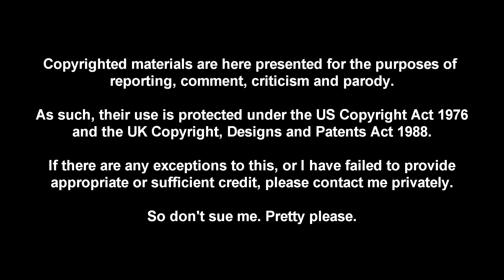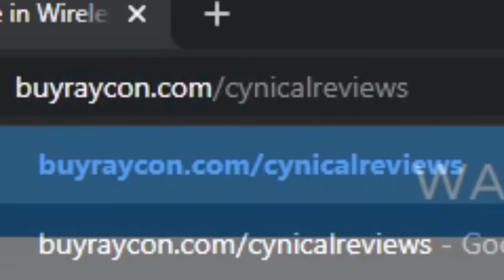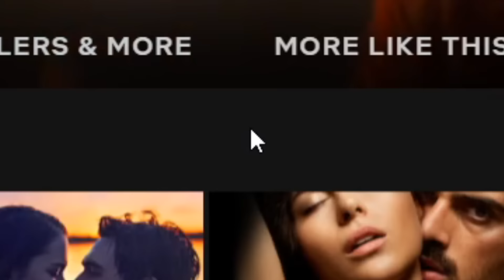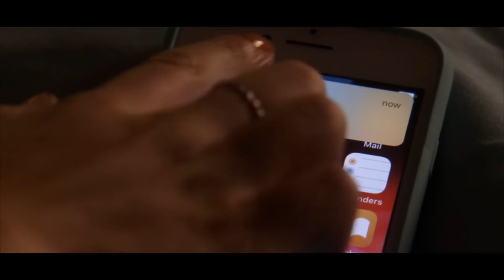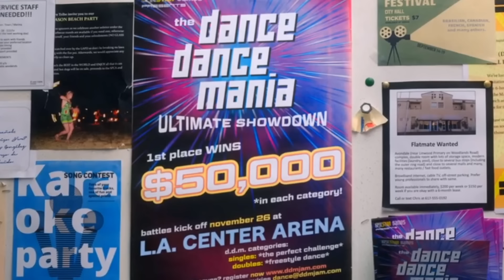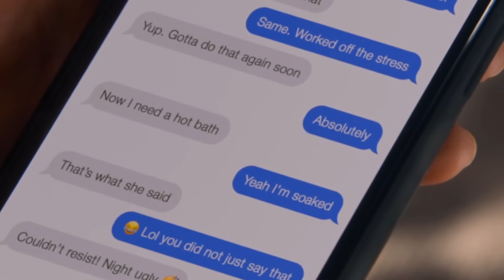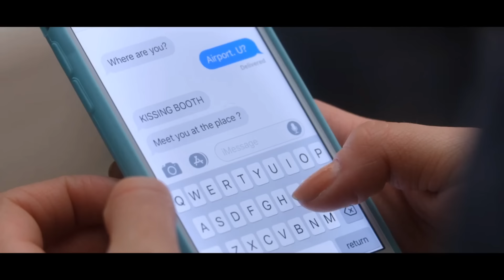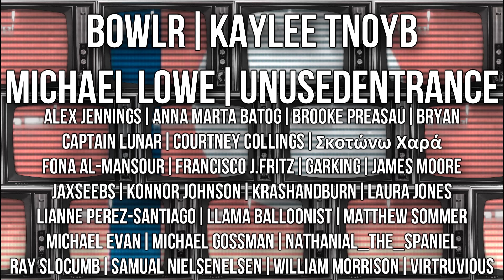THE KISSING BOOTH 2 Is The Worst Netflix Teen Romcom I've Ever Seen | Cynical Reviews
You all knew this was coming.

00:00 - Intro
3:24 - Raycon
4:15 - Overview of why it's bad
5:30 - Characters & Acting
8:29 - A quick aside
9:10 - Film Runthrough
28:18 - Conclusion
29:18 - Outro & Patreon Credits

The Second When His Heart Rips In Half GREEN SCREEN
- Emeal and the Videos